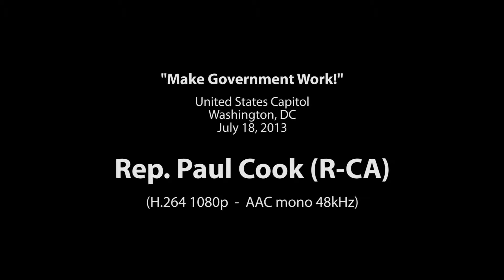Rep. Paul Cook Talks Problem Solving at the No Labels Rally to Make Government Work!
Rep. Paul Cook spoke in front of hundreds of citizens and nearly 70 congressional Problem Solvers on July 18, 2013 about the importance of working together. Learn more about No Labels and the Problem Solvers